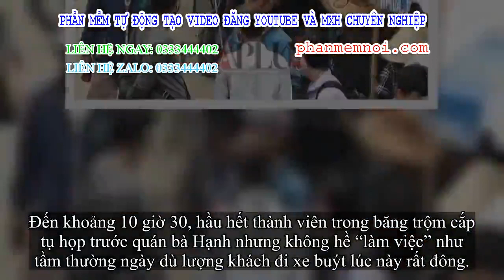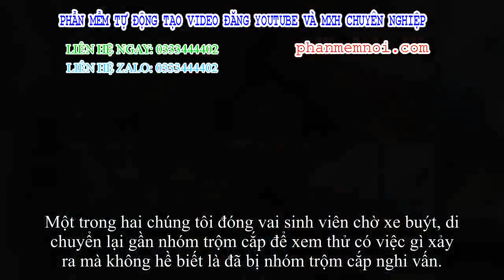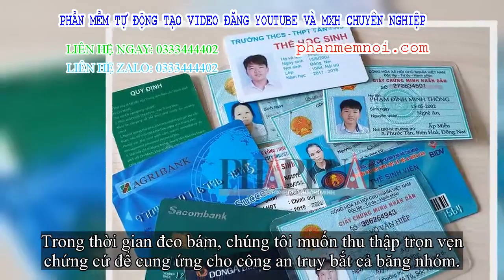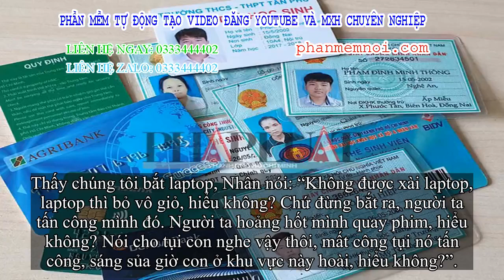✅ Băng trộm cắp khu Suối Tiên dọa tấn công chết phóng viên